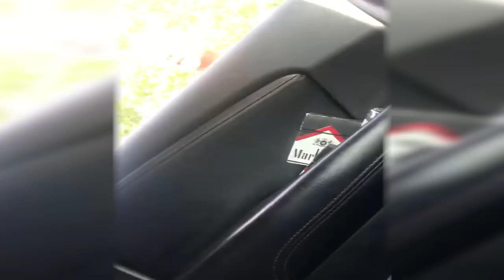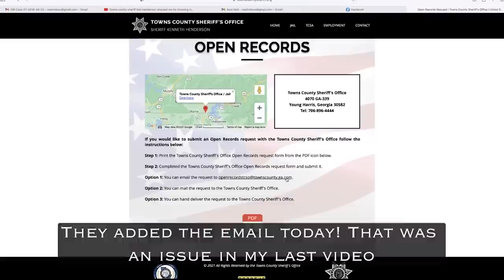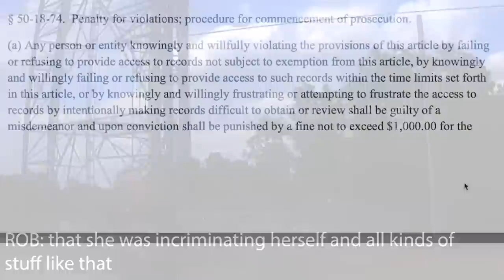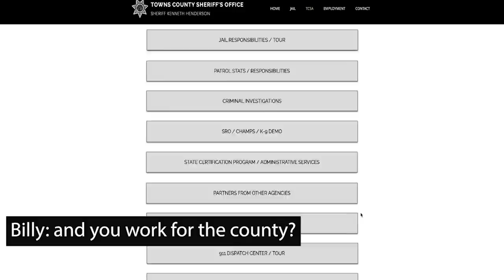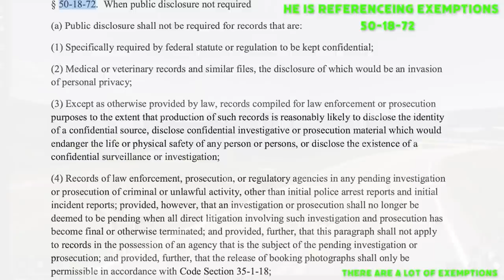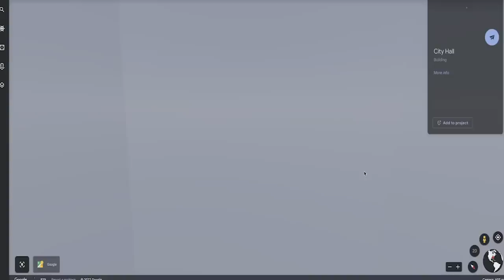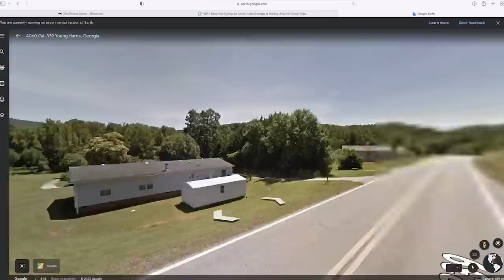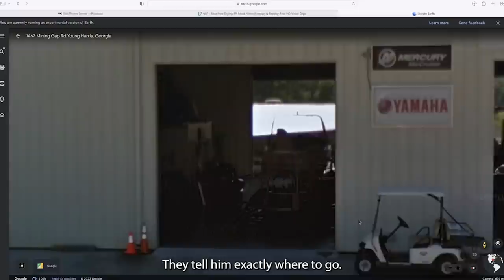Sheriff Ken Henderson revisit and a viral video that is now gone, but is it?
cops
When it comes to Towns county and Ken Henderson I own the top Google spots for search and YT. I will continue to do so until these police departments act like they got some sense!